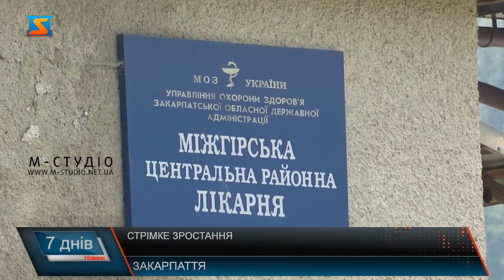Стрімке зростання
Поширення коронавірусу  - це дійсно проблема світового масштабу - так вважають більшість жителів Міжгірщини. Свідомі громадяни нарікають на тих, хто не дотримується  маскового режиму та порушує карантинні  обмеження. Та є і такі, хто не вважає COVID-19 чимось серйозним. Тим часом, лікарі б`ють на сполох: районна лікарня заповнена хворими з пневмоніями, багато пацієнтів -  з підозрами на ковід, у когось діагноз вже підтверджений. Основою причиною стрімкого поширення медики вважають порушення карантиних вимог. Нагадаємо:  4 липня 2020 року заборонено функціонування закладів,  приміщень, які здаються в оренду для проведення  масових заходів – весіль, випускних,  поминок. Обряди можна проводити до 10 осіб, дотримуючись санітарно-гігієнічних норм. А також обмежили проведення  богослужінь  у приміщеннях храмів. Рекомендували на відкритому повітрі  з дотриманням  усіх карантинних вимог.
Зважаючи на завантаженість лікарняних ліжок,  на комісії ТЕБ та НС ухвалили рішення залучити лікарні ІІ та ІІІ рівня  - районні медустанови. Контрактування послуг ковід для лікарні процес не швидкий,  -  визнає голова ОДА.Йдется і про високий рівень завантаженості лікарень у районах, адже великі спалахи у тих районах –  де проводили заходи за участі великої кількості людей без врахування  карантинних вимог. Ну і ніхто не відміняв носіння масок та  дезінфекцію рук